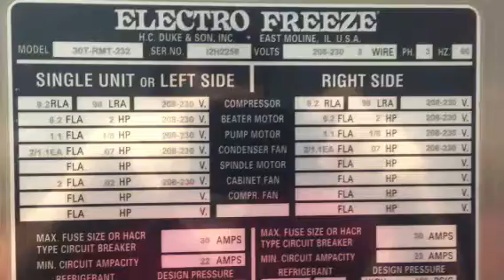Electrofreeze 30t soft serve ice cream frozen yogurt